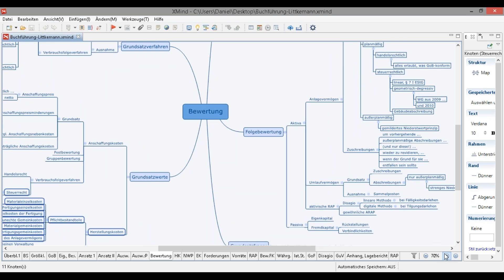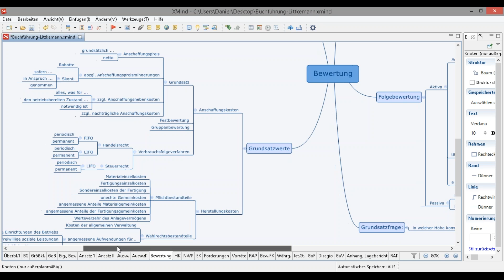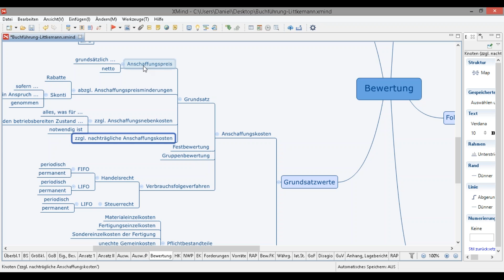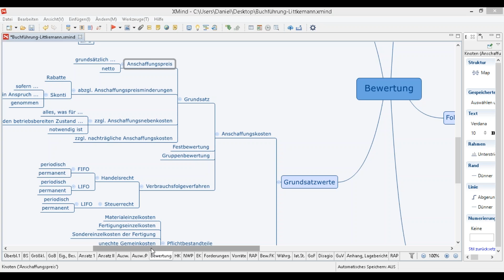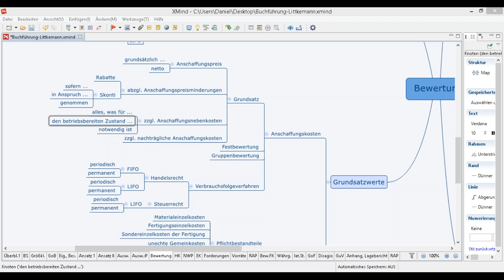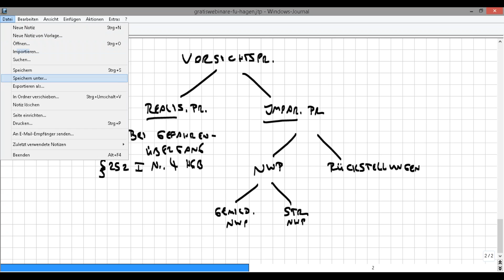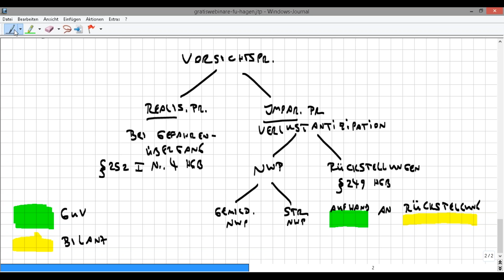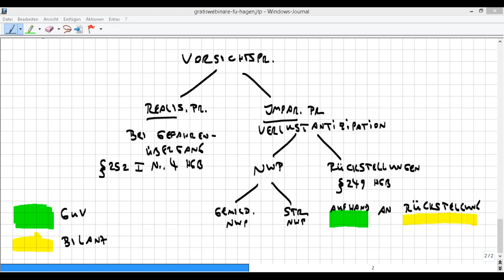Gratiswebinar Externes Rechnungswesen (Prof. Littkemann)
Beschreibung meiner Webinare für die FernUni Hagen. Ein kostenloses Angebot zum Kennenlernen. Aufzeichnung: September, 2016.